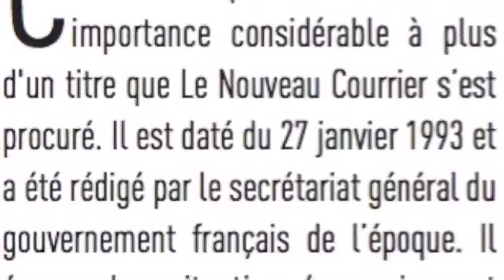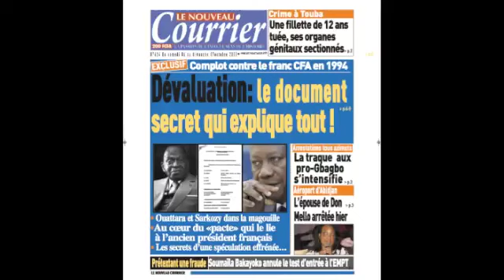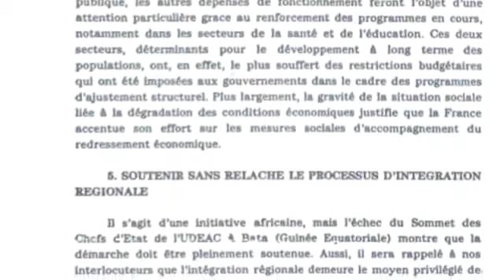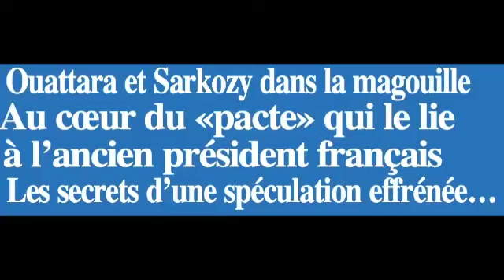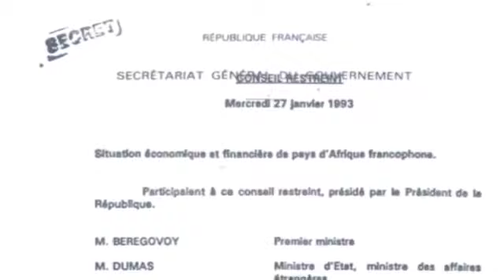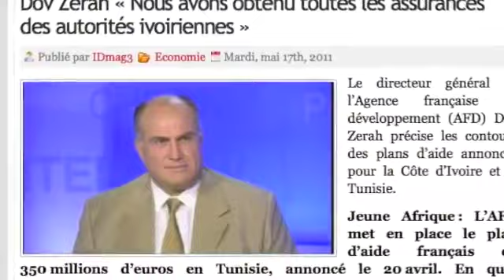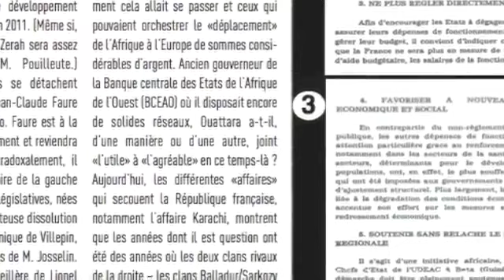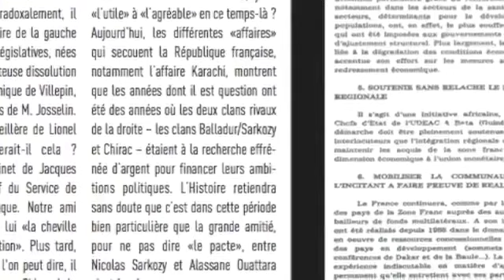LE PACTE !!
Voir aussi : Pas de médias officiels:Une merde empêche de dire la vérité sur le CFA. Voilà les vendus du système.